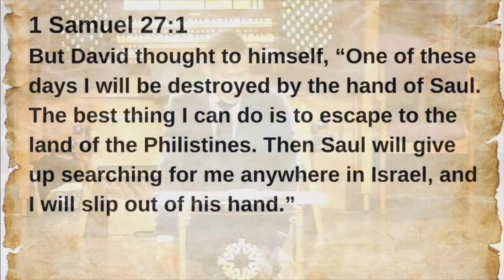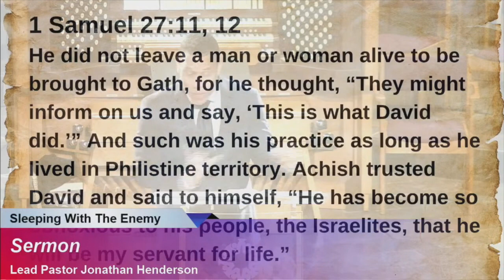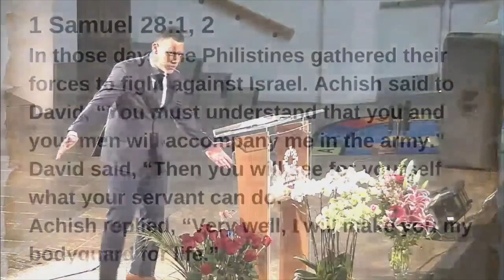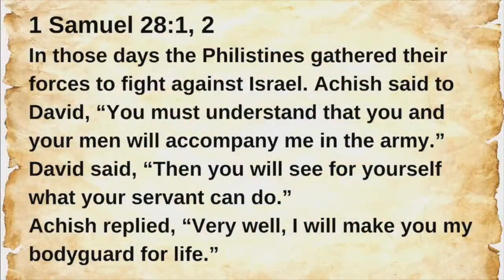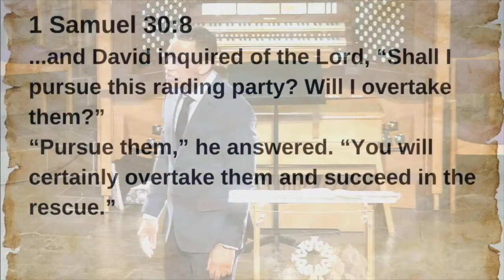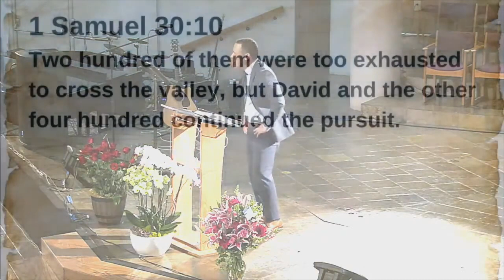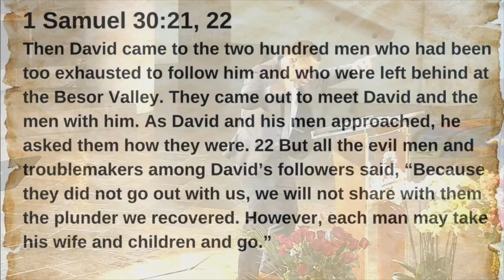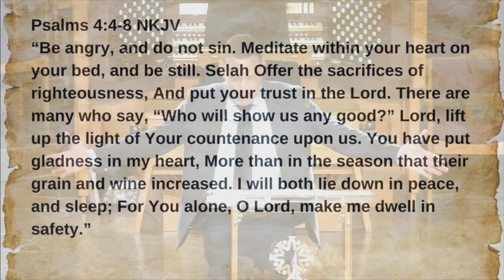Vallejo Drive SDA Church | 6.3.23 | "Sleeping With The Enemy" | Jonathan Henderson, Lead Pastor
Last Sabbath (6.3.23) Pastor Henderson delivered the 5th sermon of his 8-part series, The Heart Of A Champion, on the story of David titled "Sleeping With the Enemy." We invite you to visit us in person or on-line for our Worship Service on Sabbath mornings at 11am.